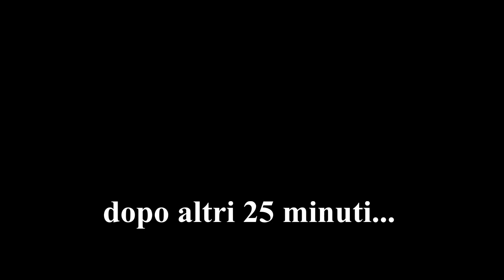Patate Hasselback - Barbecue a tutto gas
Video ricetta dettagliata su un barbecue a gas.
Cosa c'è di meglio di finire una grigliata con un contorno degno delle più succulente preparazioni americane?
Questa però non è una ricetta made in USA ma arriva direttamente dalla cucina di un hotel a Stoccolma in Svezia.
La forza di questa preparazione sta nel fato che potrete, a vostro piacimento, variare gli ingredienti della farcitura.
Perfette per accompagnare qualsiasi preparazione BBQ o come portata principale queste patate sapranno stupirvi come nessun'altro contorno.
La morbidezza della sua polpa ben speziata, accostata a un croccante bacon e un filate formaggio faranno esplodere in bocca un mix di sapori e consistenze mai conosciute prima.. La patata come non l'avete mai assaggiata!

Presto nuove ricette!